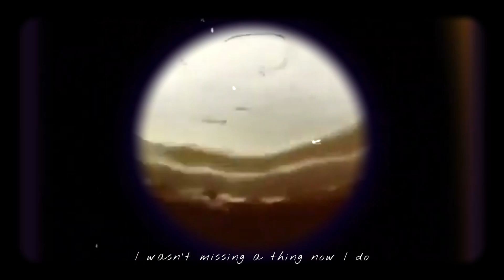Design cake | Easy cake | vanilla cake | cakeidea | buttercream frost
social plugin.